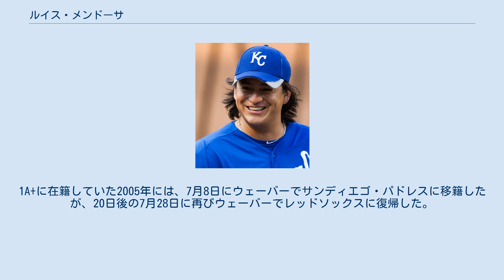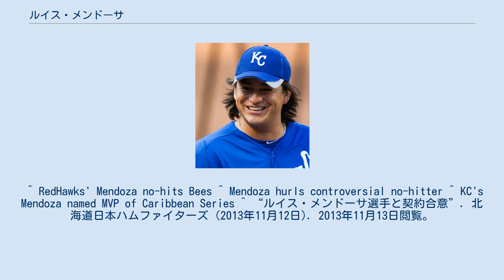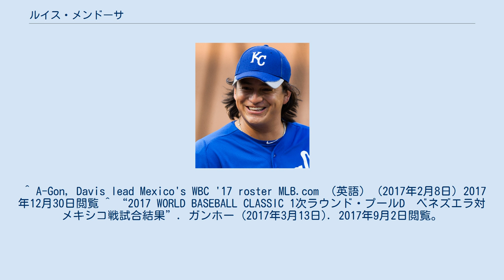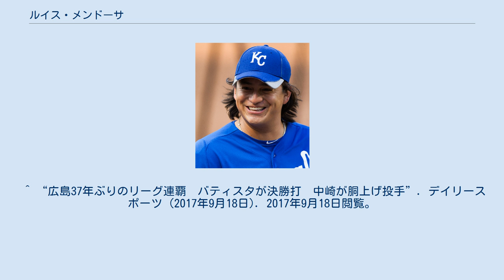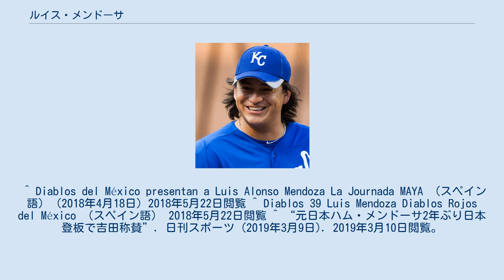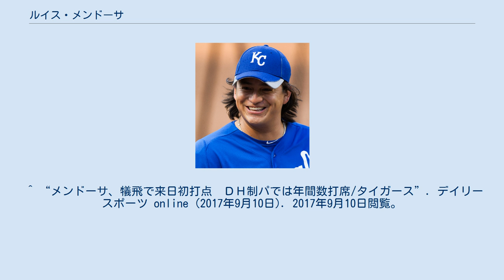ルイス・メンドーサ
ルイス・アロンソ・メンドーサ・ロドリゲス（Luis Alonso Mendoza Rodríguez, 1983年10月31日 - ）は、メキシコ合衆国ベラクルス州ベラクルス出身の元プロ野球選手（投手）。
右投右打。
2021年現在はメキシカンリーグに所属するグアダラハラ・マリアッチスのGMを務めている。
 2000年に、アマチュア・フリーエージェントでボストン・レッドソックスに入団。
1A+に在籍していた2005年には、7月8日にウェーバーでサンディエゴ・パドレスに移籍したが、20日後の7月28日に再びウェーバーでレッドソックスに復帰した。
 2006年7月30日に、ブライアン・コーリーとの交換トレードでテキサス・レンジャーズに移籍した。
 2007年には、9月8日の対オークランド・アスレチックス戦に、先発投手としてMLBデビューを果たした。
 2008年には、MLB公式戦25試合に登板。
11試合で先発を任されたが、防御率が8.36にまで達した。
 2009年には、8月14日に3Aでノーヒットノーランを達成したが、MLB公式戦での登板はわずか1試合だった。
 2010年4月2日に、金銭トレードでカンザスシティ・ロイヤルズに移籍した。
 2011年には、7月18日に3Aで自身2度目のノーヒットノーランを達成。
しかし、セーフと判定された安打性の打球（記録は失策）について、試合後に審判員が誤審を認めた（判定自体は覆らず）。
 2012年には、MLB公式戦で自己最多の30試合に登板。
25試合で先発を任されると、8勝を挙げるとともに、シーズン最終登板で自身初の規定投球回到達を果たした。
 2013年には、開幕前の3月に開催された第3回ワールド・ベースボール・クラシック（WBC）の本大会に、メキシコ代表として出場。
本大会の終了後にチームへ復帰すると、MLB公式戦15試合に登板した。
しかし、2勝6敗と振るわず、11月11日付でフリーエージェントの対象になった。
その一方で、MLBのシーズン終了後には、母国のウィンターリーグであるリーガ・メヒカーナ・デル・パシフィコへ参加。
所属したヤキス・デ・オブレゴンのリーグ優勝によってカリビアンシリーズにも出場すると、MVPに選ばれた。
 2013年11月12日に、北海道日本ハムファイターズがメンドーサとの入団契約で合意に達したことを発表した。
2015年シーズン終了までの2年契約で、背番号は15。
 2014年には、チームの公式戦開幕4試合目であった4月1日の対福岡ソフトバンクホークス戦（福岡 ヤフオク!ドーム）に先発投手として来日初登板を果たすと、6回2/3を1失点に抑えて公式戦初勝利を挙げた。
日本ハムと契約した外国人投手が、NPBの一軍公式戦で初登板・初先発・初勝利を同時に記録した事例は、2003年のクリス・シールバック以来12年ぶりだった。
その後も、シーズンを通じて一軍先発陣の一角に定着。
9月11日の対ソフトバンク戦（東京ドーム）で来日後初めての完投勝利を挙げたが、一軍公式戦全体では、26試合の登板で7勝13敗と負け越した。
 2015年には、一軍公式戦26試合に登板。
先発登板25試合で10勝8敗という成績を残したほか、6月10日の対読売ジャイアンツ戦（東京ドーム）では、来日後初めての救援登板でホールドを記録した。
このシーズンには、前述した2年契約の満了に備えて、MLB球団のスカウトがメンドーサの登板試合を頻繁に視察。
しかし、ポストシーズン中の10月24日には、球団がメンドーサとの再契約で合意したことを発表した。
 2016年のレギュラーシーズンには、主に先発投手として一軍公式戦23試合に登板。
チームはパシフィック・リーグ（パ・リーグ）優勝を経てクライマックスシリーズへ進出したものの、メンドーサ自身はレギュラーシーズンで7勝8敗と負け越したことから、ポストシーズンで救援要員に回った。
ソフトバンクとのCSファイナルステージでは登板機会がなかったが、チームのステージ突破で臨んだ広島東洋カープとの日本シリーズには2試合に登板。
シリーズ2試合目の登板であっ...